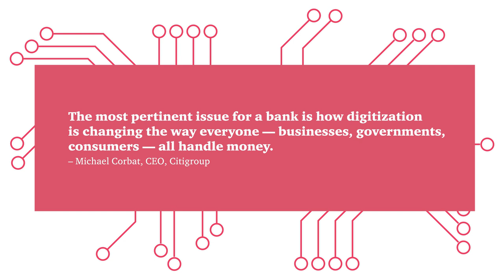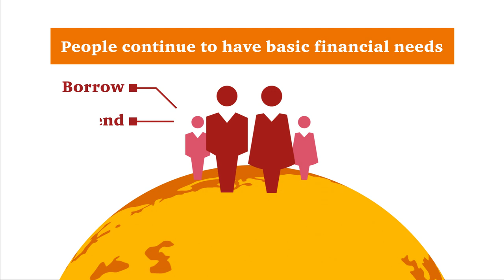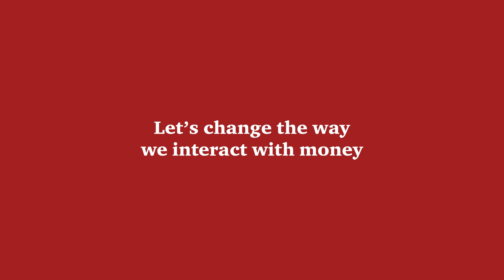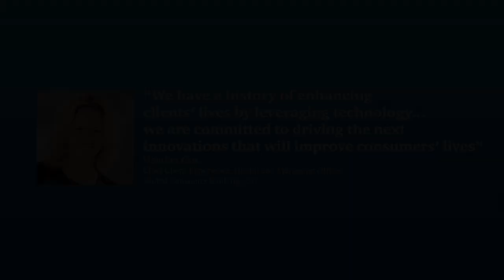Let's change the way we interact with money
In this short video, PwC and Citi explain how FinTech is disrupting the current financial industry and why APAC will be the next big frontier of this revolution. Seize this opportunity by letting the Citi Mobile Challenge turn your ideas into reality.